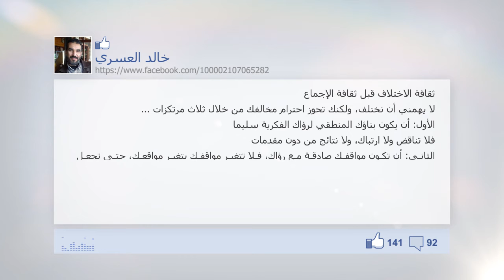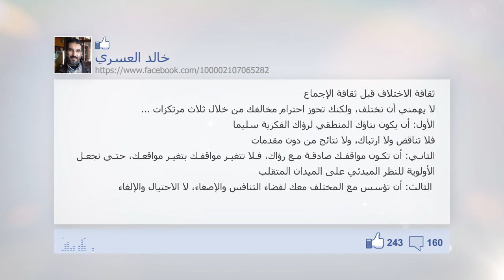فَايْسبُوكِيَّاتْ | ثقافة الاختلاف قبل ثقافة الإجماع | خالد العسري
لا يهمني أن نختلف، ولكنك تحوز احترام مخالفك من خلال ثلاث مرتكزات:
الأول: أن يكون بناؤك المنطقي لرؤاك الفكرية سليما. فلا تناقض ولا ارتباك، ولا نتائج من دون مقدمات.
الثاني: أن تكون مواقفك صادقة مع رؤاك، فلا تتغير مواقفك بتغير مواقعك، حتى تجعل الأولوية للنظر المبدئي على الميدان المتقلب.
الثالث: أن تؤسس مع المختلف معك لفضاء التنافس والإصغاء، لا الاحتيال والإلغاء.